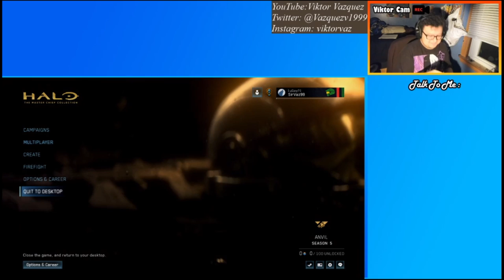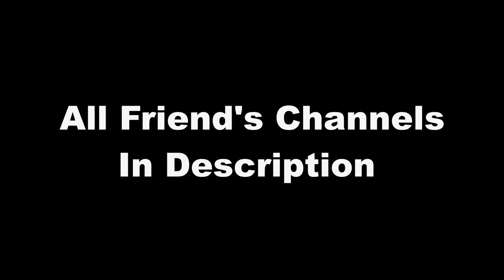Scuffed Twitch Moments